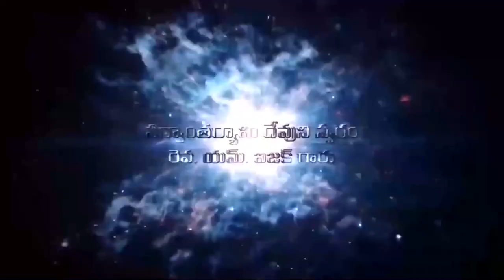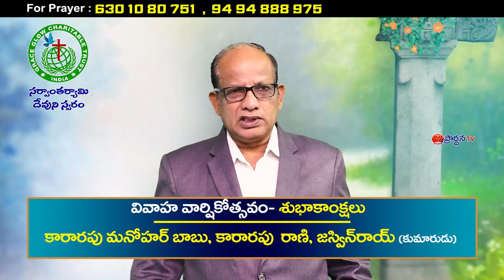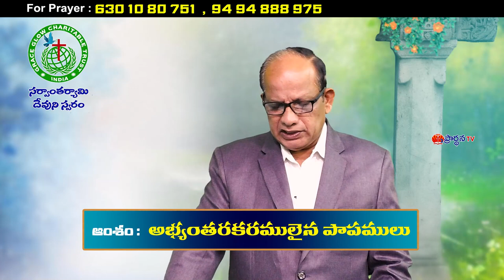Isacc Garu 21 01 23 ఆంశం: అభ్యంతరకరములైన పాపములు